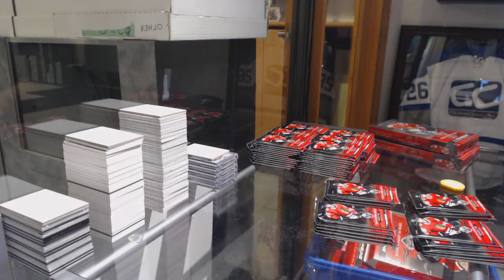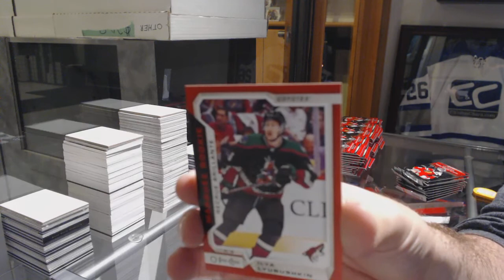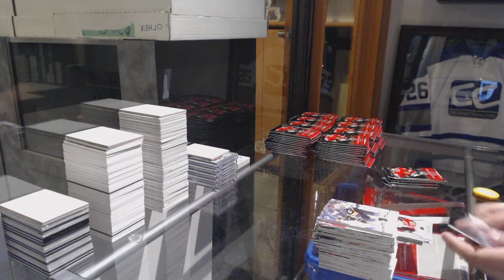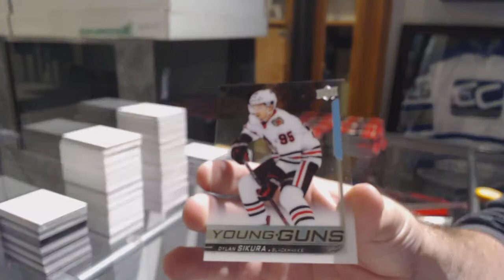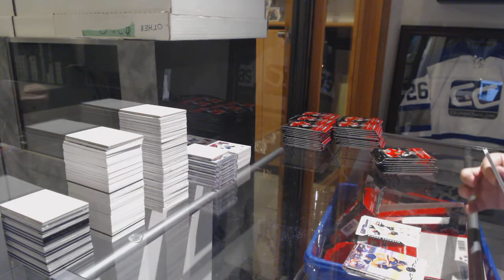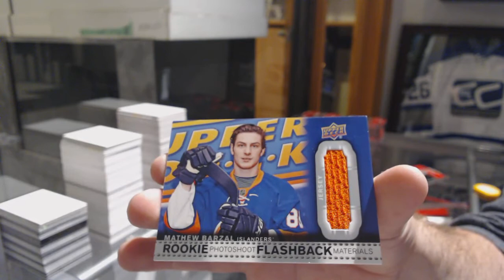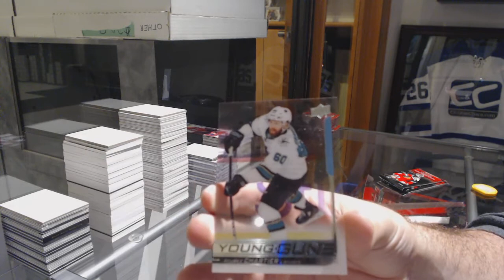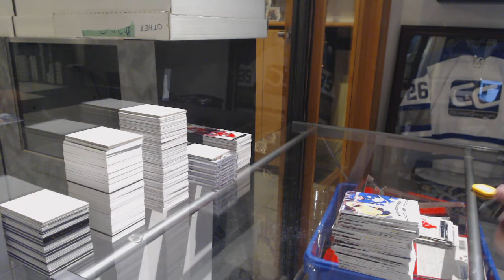18-19 Upper Deck Series 2 Hockey 6 Box Break - C&C GB #9342